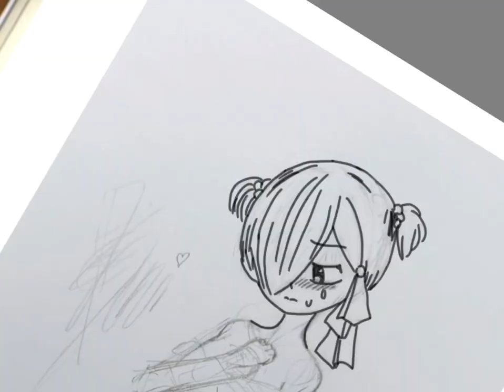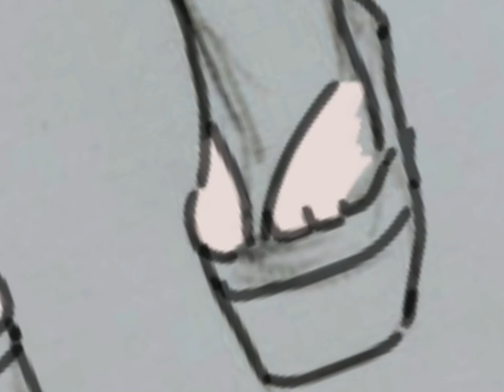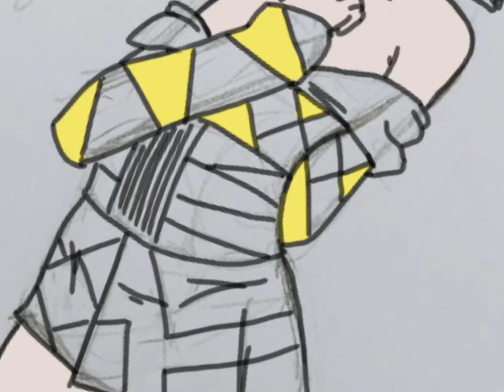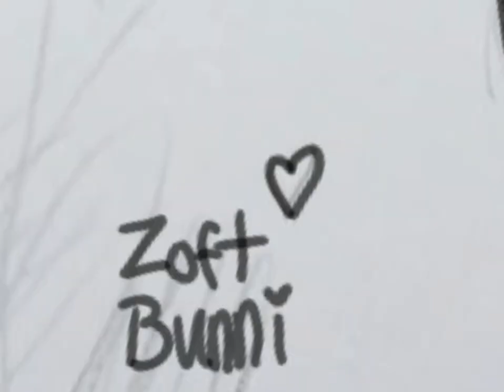Kyotaro in Yukata by ZoftBuni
Art by ZoftBuni color edit by myself
Song crazy for you by Saito Marina